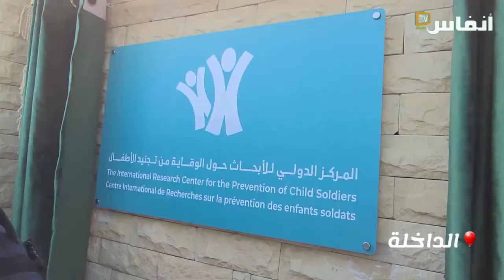حقوقي من الصحراء يناهض تجنيد الأطفال ويطالب بمعاقبة مرتكبيه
تم يوم الخميس 31 مارس 2022 بالداخلة، افتتاح المركز الدولي للأبحاث حول الوقاية من تجنيد الأطفال، وذلك بهدف الإسهام في مكافحة تجنيد الأطفال، من خلال نشر الأبحاث التي يقوم بها المركز وتوزيعها على نطاق واسع.
وقد أشرف على افتتاح هذا المركز وزير الشؤون الخارجية والتعاون الإفريقي والمغاربة المقيمين بالخارج،  ناصر بوريطة، والرئيس المدير العام للمركز، عبد القادر الفيلالي بحضور والي جهة الداخلة - وادي الذهب عامل إقليم وادي الذهب، لمين بنعمر، والسفير المدير العام للوكالة المغربية للتعاون الدولي، محمد مثقال، وعدد من المنتخبين، وكذا القناصل والقناصل العامين لعدد من البلدان الإفريقية بالداخلة.
 ويهدف المركز، على الخصوص، إلى التحسيس بمصير الأطفال المجندين، وعمليات تجنيدهم، فضلا عن الأسباب الكامنة وراء استمرار هذه الآفة. كما يروم توفير معطيات دقيقة، نوعية وكمية، من أجل اتخاذ مبادرات وتدابير تعتمد على البحث الأكاديمي.
 وأوضح السيد الفيلالي، في تصريح لوكالة المغرب العربي للأنباء، أن هذا المركز سيركز أشغاله على الدراسات والأبحاث والاستشارات حول الوقاية واستغلال الأطفال في مناطق النزاع.
 وأشار  الفيلالي، الذي يعمل أيضا أستاذا بجامعة أوتاوا، إلى أن هذا المركز سيتوفر على آليات للترافع الدولي أمام منظمات الأمم المتحدة في مختلف المنتديات، بتعاون مع المجتمع المدني في العالم أجمع، والهيئات المدنية العاملة في هذا المجال.
 وأضاف أن مركز الأبحاث سيضم أطرا وأكاديميين وجامعيين، سيتوفرون على آليات لرصد ومراقبة مختلف الانتهاكات في مناطق النزاع حول العالم.
 ولمواجهة هشاشة الأطفال الذين يتم استغلالهم واستخدامهم في النزاعات المسلحة، يتعاون المركز الدولي للأبحاث حول الوقاية من تجنيد الأطفال مع وكالات الأمم المتحدة والمنظمات الدولية والإقليمية والشبكات الدولية والمجتمع المدني لتطوير برنامج مشترك للأبحاث.
 ومن خلال الأبحاث الأكاديمية والشراكات والتعاون، يطور المركز وينشر استراتيجيات لمواجهة جميع أشكال تجنيد الأطفال ويشرع في تقييم وإحصاء الأطفال المجندين غير المسجلين، مع تقديم حلول مبتكرة لمكافحة استغلالهم في النزاعات المسلحة.
 وسينكب المركز، كذلك، على الأبحاث في القارة الإفريقية، بهدف نشر المعطيات على نطاق واسع.
 شارك في حفل الافتتاح وزير الشؤون الخارجية والتعاون الدولي والغامبيين في الخارج، مامادو تانغارا، ووزير الشؤون الخارجية والتعاون الدولي لاتحاد جزر القمر، المكلف بالجالية والفرنكفونية، ظهير ذو الكمال، ونائب وزير خارجية الصومال، محمود عبدي حسن، ووزيرة الدولة للتعاون الدولي في غينيا بيساو، أودي فاتي.

# أخبار_عاجلة